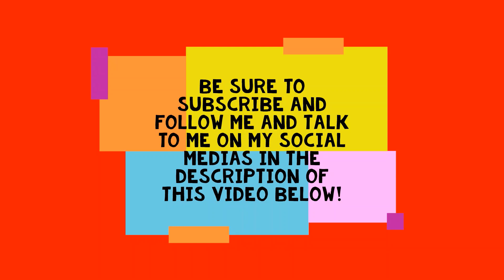Creepy Locations in Video Games #24 | Whisper Tunnel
This video I go to the Whisper Tunnel in Pokemon Solar Light & Lunar Dark! It's filled with both ghost & poison Pokemon!